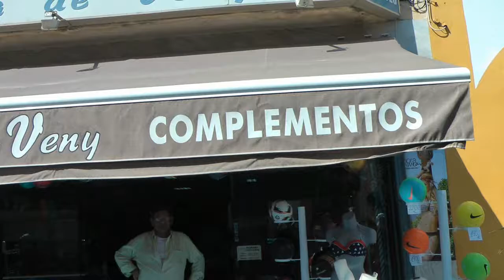Nº 11 Jose Ramón Bauzá Fira de Mayo 2014 Villa de Campos Mallorca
Ya empezó la FIRA DE MAYO 2014 en la Villa de Campos, como todos los años con novedades, con mejoras en todos sus aspectos, conciertos de la Rondalla y Coral de personas mayores, exposiciones arte, bicicletas antiguas, deportes la XXXV Semi-maratón, concurso de vaques, desfile de modelos, caballos y un sinfín de eventos que no se debería nadie perder.
Desde el dos de mayo al 22, niños y menos niños, forasteros y foráneos como siempre asistirán a la mejor Fira de toda Mallorca, estaremos allí para dejar constancia de estos grandes eventos que el Eximo. Ayuntamiento de la Villa ofrece a todos lo que quieran divertirse.
Hablamos con el TT de Alcalde de la Villa el Sr. Guillem Ginard, la concejala de Festejos la Sra. Francisca Sureda, con Inés Nicolau y Paco Blasco los cuales nos dieron esa opinión que nunca falta sobre la Fira.
Se celebrara una gala benéfica "CAMPOS CONTRA EL CANCER" Con actuaciones musicales, baile, en fin...

It began FIRA MAY 2014 in Villa de Campos, as every year with new features, with improvements in all aspects concerts Rondalla and Coral elderly, exhibitions art, antique bicycles, sports XXXV Semi-marathon wackes contest, fashion show, horses and a host of events that no one should miss.
From May 2 to 22, children and fewer children, strangers and foreigners as always we attend all the best Fira de Mallorca, will be there to record these great events that I release. Village Hall offers all what you want to have fun.
They spoke to the Mayor of the TT Villa Mr. Guillem Ginard, Councillor Mrs Francisca Celebrations Sureda, Agnes Nicolau and Paco Blasco which we got this view that never fails on the Fira.
A charity gala "FIELD AGAINST CANCER" With musical performances, dancing, in order to be held ...
Content I've got.
.Glad I have.
Jóse (ELCAMARONIN)